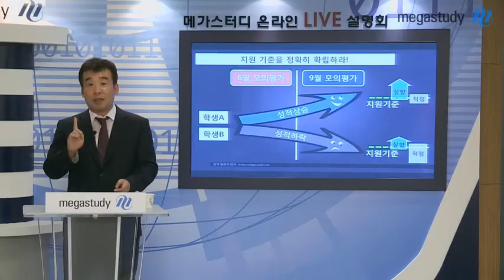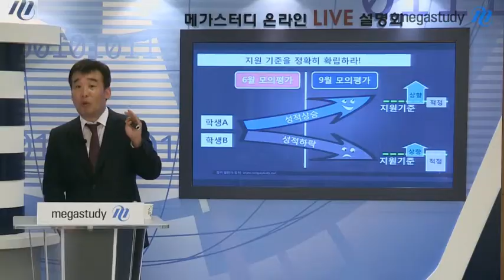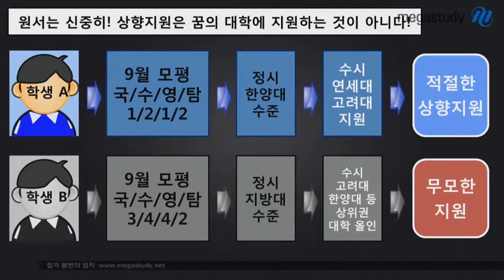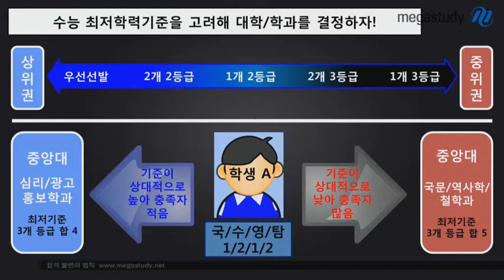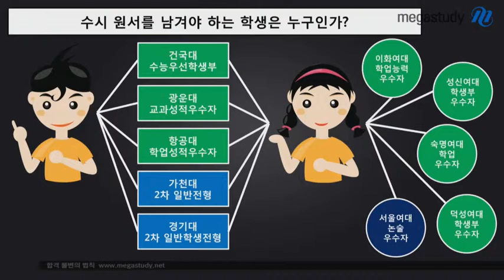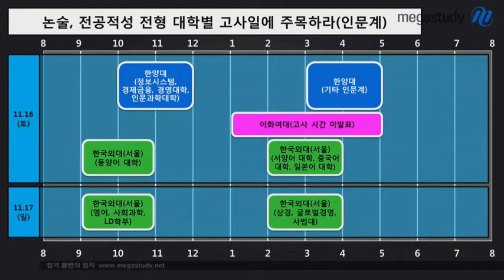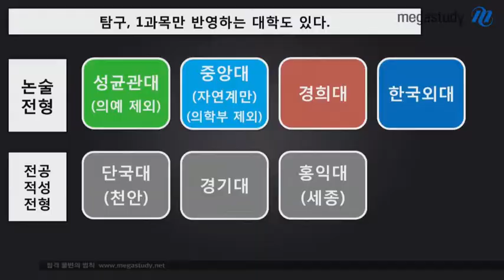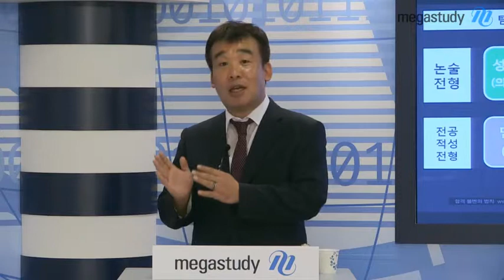[메가스터디] 9월 온라인 LIVE 설명회_남윤곤 "2014 수시 지원을 위한 최종점검"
수능 모평 성적을 통해 최적화된 수시 지원 전략을 찾아보세요. 수능 이후 원서접수 하는 대학을 고려하고, 논술/전공적성 전형의 대학별 고사일에 주목하는 것은 필수! - 합격불변의 법칙 메가스터디